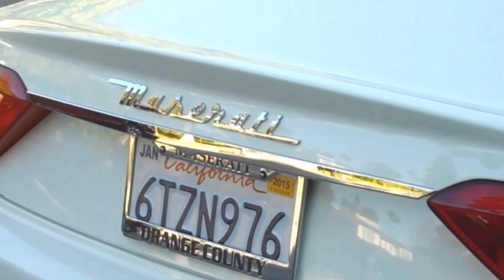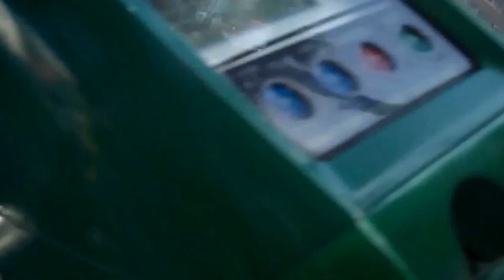Supercars of Beverly Hills | October 2014 | Bugatti, Gold Bentley, More!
Supercar spotting footage in Beverly Hills from a trip we took way back in February. Sorry for some poor quality shots, as this was taken before our good camera came in!